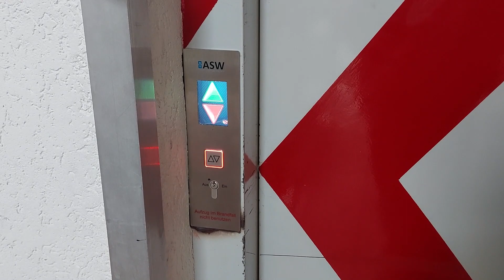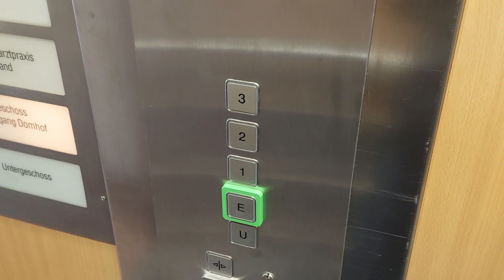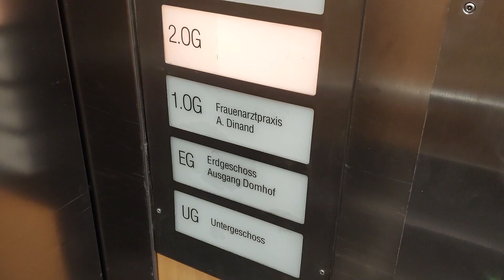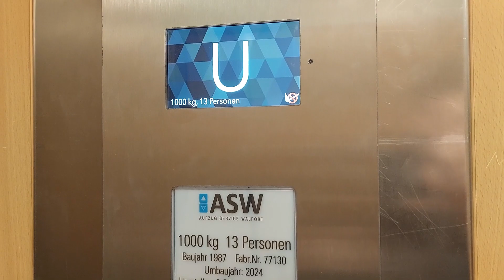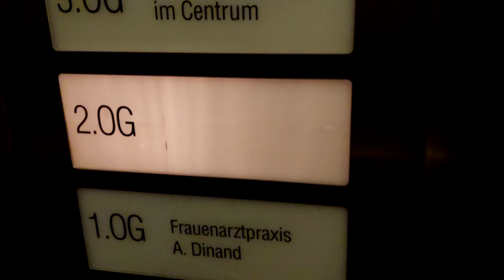Modernizacja! Winda A.B.V. z 1987 roku (mod. ASW) @ Domhof 1A, Ahaus 🇩🇪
[ENG] Modernized! 1987 A.B.V. traction elevator (mod. ASW) @ Domhof 1A, Ahaus 🇩🇪
[GER] Modernisiert! 1987 A.B.V. Aufzug (mod. ASW) @ Domhof 1A, Ahaus 🇩🇪

Niedawno sprawdzając okazyjnie dźwigi w centrum swojego miasta zamieszkania zauważyłem, iż dźwig w tytułowej klatce jest w trakcie modernizacji! Wracając tam półtorej tygodnia póżniej okazało się, iż dźwig oddano do użytku.
Jednak utrzymałem informacje, iż dźwig był wyłączony z eksploatacji już od... połowy listopada! Powodem takiego długiego wyłączenia były oczywiście problemy z dostawą nowych części do windy.
Dźwig otrzymał nowy napęd i oczywiście nowe sterowanie, typowa modernizacja w dzisiejszych czasach szczególnie w Niemczech.
Warto zwrócić uwagę na to, iż zostawiono jednak stary piętrowskazywacz obok nowego panelu, co oceniam zdecydowanie na plus.

Dane dźwigu:
Producent: A.B.V.
Firma modernizująca: Aufzug Service Walfort
Piętra: 5 (U do 3)
Udźwig: 13 osób / 1000 kg
Rok produkcji: 1987
Rok modernizacji: 2024
Typ windy: Osobowa
Dźwig konserwuje firma ASW